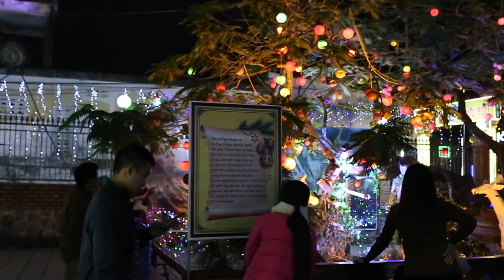Mở đầu Đêm nhạc hội XIV - Hoan ca Emmanuel